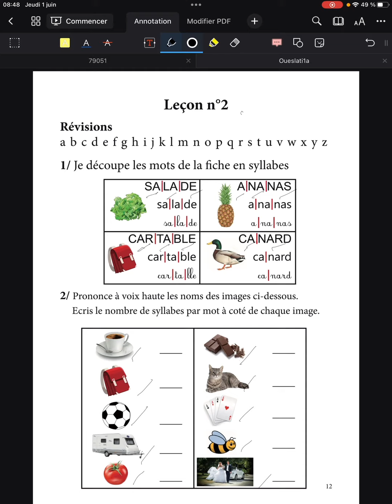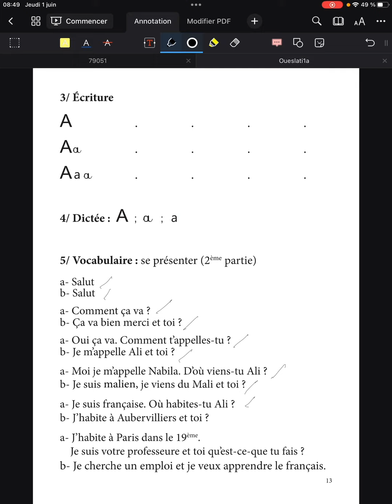Chapitre 1 Leçon 2 | Le formidable